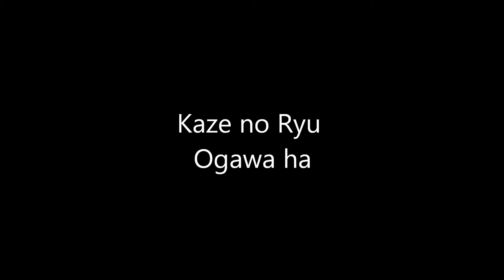Ogawa Ryu - Sumi-e Deepening in Old Masters Style - Boat - 2015